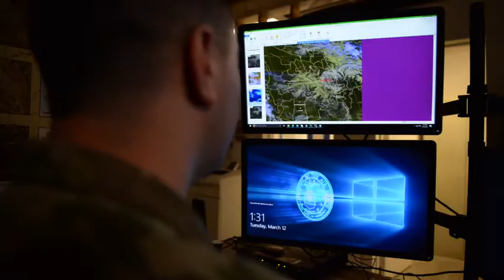Operations Support Squadron (2019) 🇺🇸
🔴 [Author]:
Video by Senior Airman Jean-Paul Arnaud-Marquez

🔴 [Unit]:
455th Air Expeditionary Wing Public Affairs

🔴 [Location]:
Afghanistan

🔴 [Description]:
The 455th Expeditionary Operations Support Squadron provides support for combat operations in several locations around Afghanistan on Mar. 13, 2019. This multi-faceted squadron works hard to remind each member how their part of the mission helps the overall effort.

🔴 [Tags]:
Department of Defense, Bagram Airfield, Centcom, DoD, 455th Air Expeditionary Wing, Bagram, USCENTCOM, Joint Staff, Assist, Advise, US Air Forces Central, USAFCENT, Air Force, United States Air Force, USAF, Training, Freedom's Sentinel, Resolute Support, BESTOFCENTCOM

🔴 [VIRIN]:
190313-F-ZJ255-1003